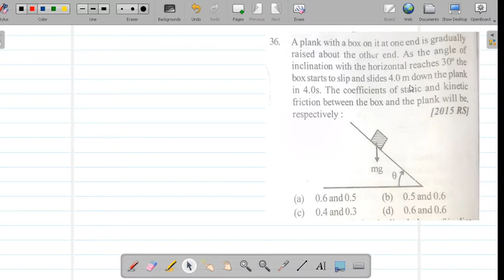NEET-JEE 2020|| LAWS OF MOTION || PREVIOUS PAPER NUMERICAL SOLVED||2015